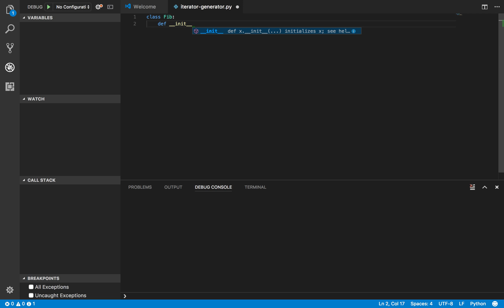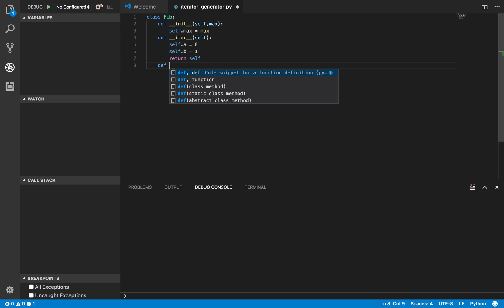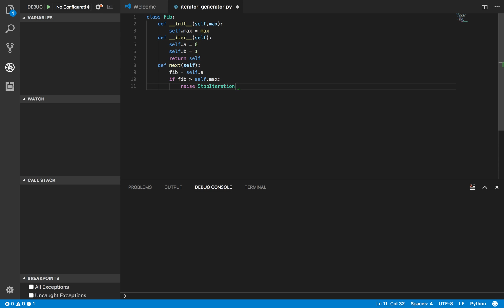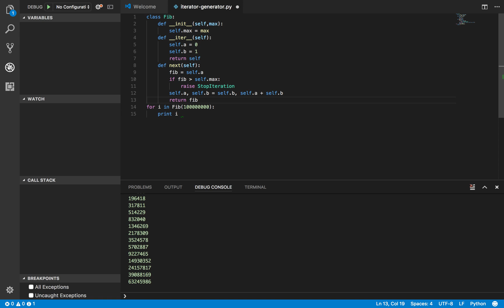Python's iterators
Iterators are objects that can be iterated upon. In this tutorial, you will learn how iterator works and how you can build your own iterator using __iter__ and __next__ methods.
Python Iterators

Iterators are everywhere in Python. They are elegantly implemented within for loops, comprehensions, generators etc. but hidden in plain sight.

Iterator in Python is simply an object that can be iterated upon. An object which will return data, one element at a time.

Technically speaking, Python iterator object must implement two special methods, __iter__() and __next__(), collectively called the iterator protocol.

An object is called iterable if we can get an iterator from it. Most of built-in containers in Python like: list, tuple, string etc. are iterables.

The iter() function (which in turn calls the __iter__() method) returns an iterator from them.